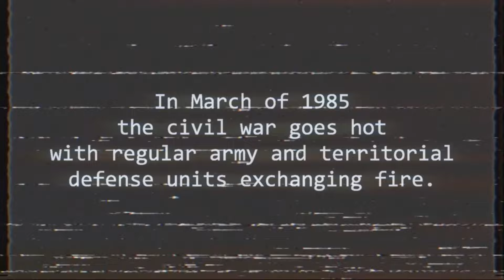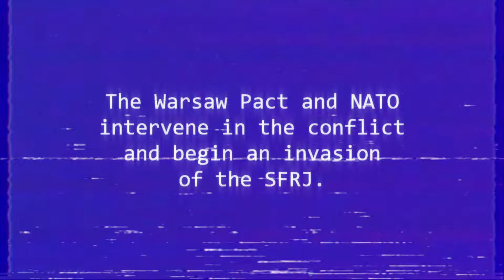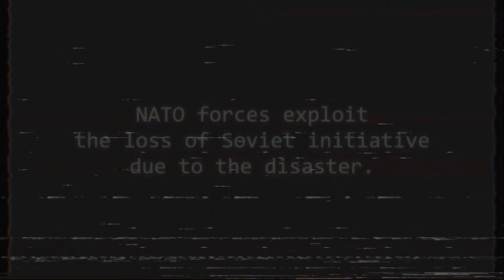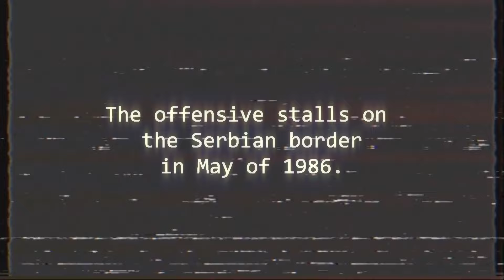THE RED DIVIDE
The Cold War milsim needed a war aesthetics video. Big shout outs to MajorSamm, Mauzer, and so many people who have come before this in making the kinds of videos that inspired this one.

Song: Vulta - It Was Underground The Whole Time